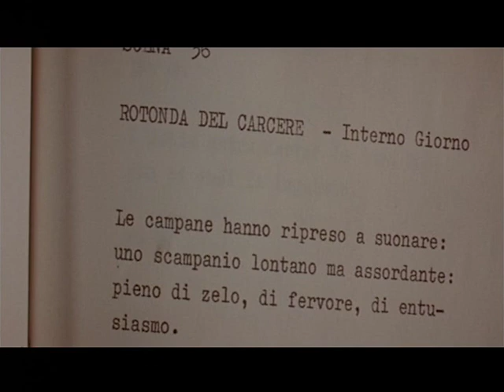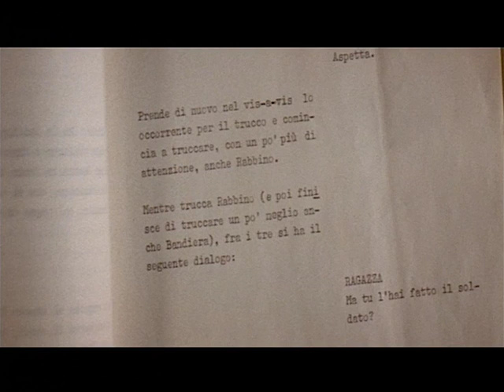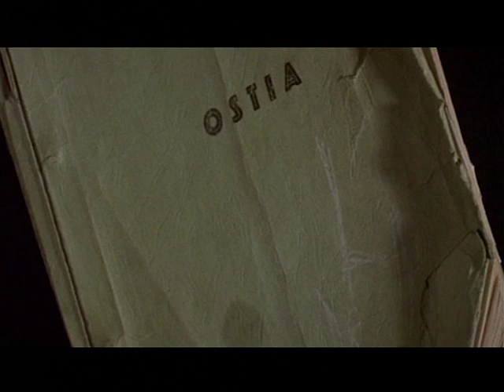Ostia - Pier Paolo Pasolini - Trailer by Film&Clips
Director: Sergio Citti
Writers: Pier Paolo Pasolini, Sergio Citti
Stars: Laurent Terzieff, Franco Citti, Anita Sanders, Ninetto Davoli

Ostia, fine anni '60. Rabbino e Bandiera sono due fratelli, omosessuali inconsapevoli, che vivono di espedienti, rubando e commettendo violenze contro il prossimo, dopo un'infanzia infelice vissuta all'ombra di un padre ubriacone e convintamente anarchico e una madre fervente cattolica. Un giorno i due fratelli, usciti per un ennesimo furto, scoprono una ragazza che dorme su un prato e la portano nella loro baracca. Questo sconvolgerà completamente il rapporto tra i due fratelli e le loro vite.